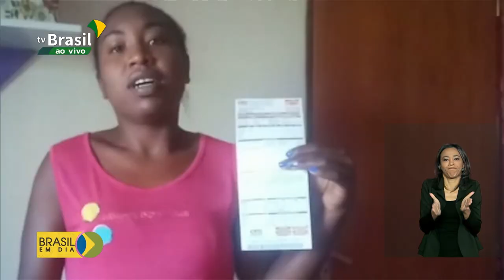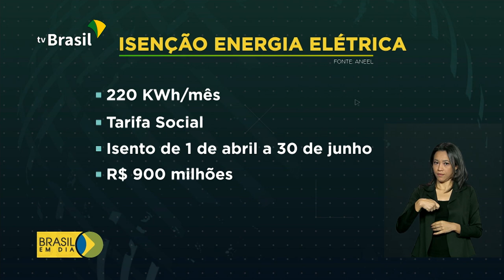Isenção da cobrança de energia elétrica para famílias de baixa renda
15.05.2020 - Governo Federal destinou R$ 650 milhões em abril e maio para garantir o desconto e a isenção da cobrança de energia elétrica para famílias de baixa renda.